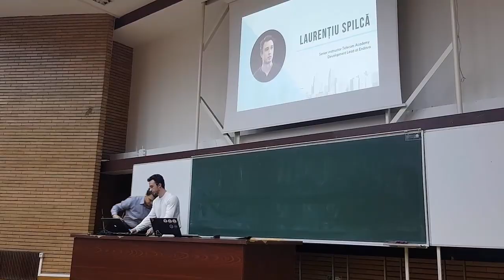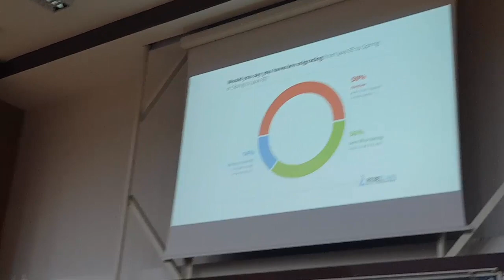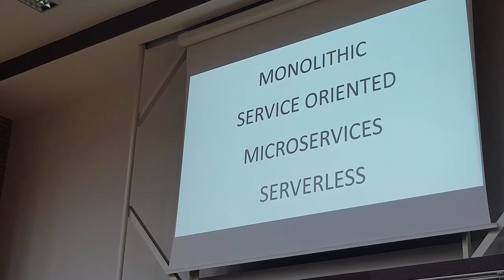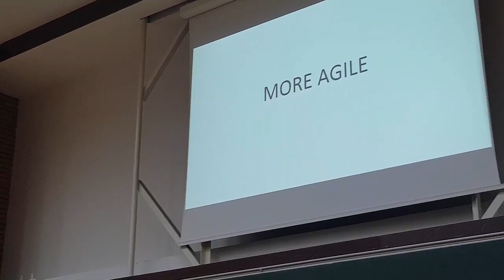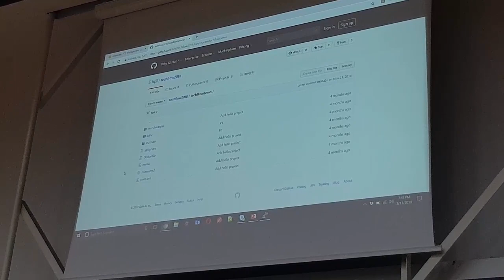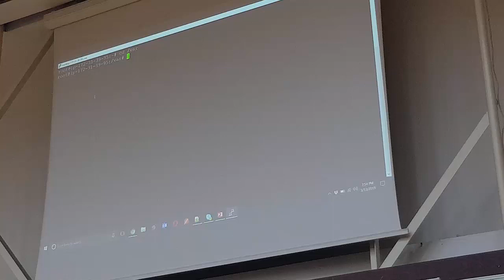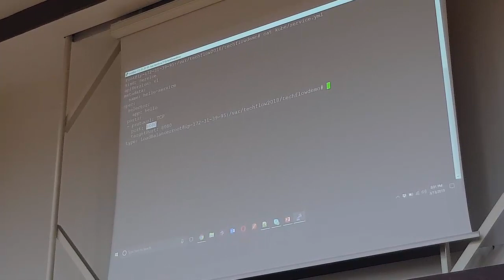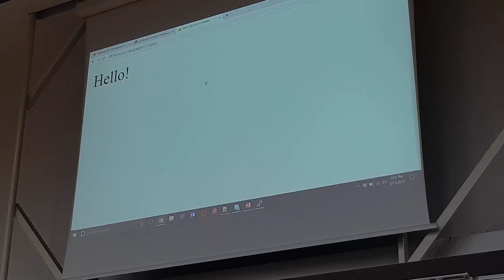Java Software Architecture - Telecom Academy, Martie 2019